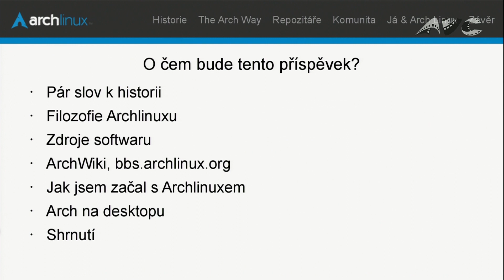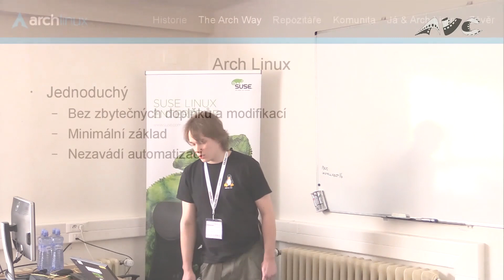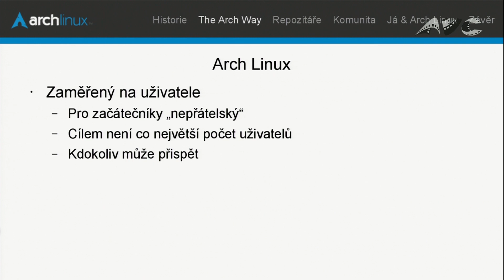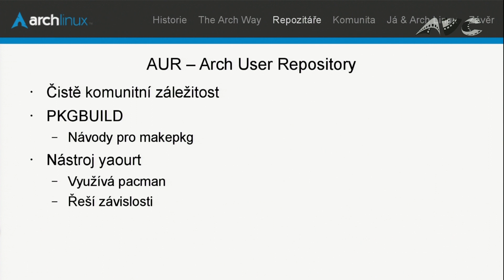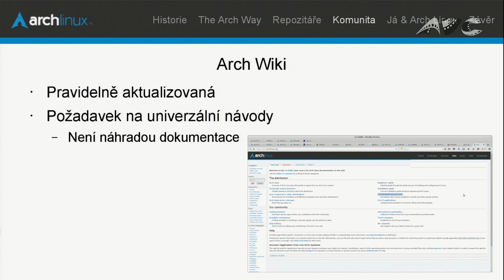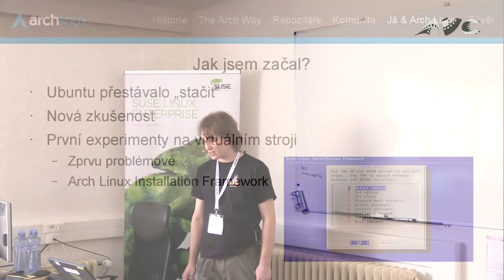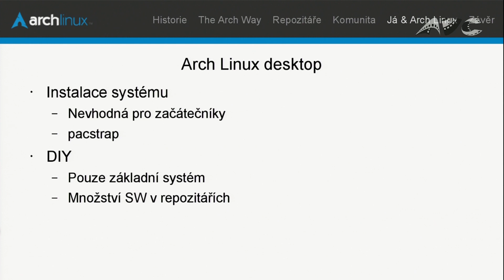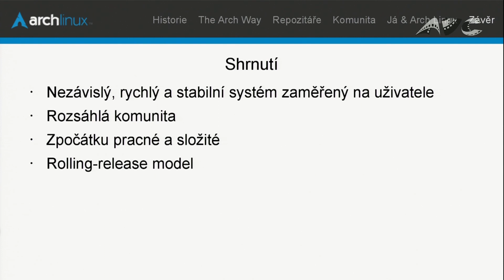Nebojte se Archlinuxu (Václav Pužman)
Abstrakt:
Přestože je některými uživateli a správci Archlinux považován za nestabilní systém, na desktopu ho lze bez problémů provozovat. Díky rolling release modelu můžete na svém stroji mít vždy aktuální verze balíků.